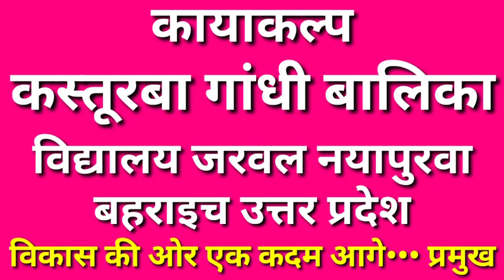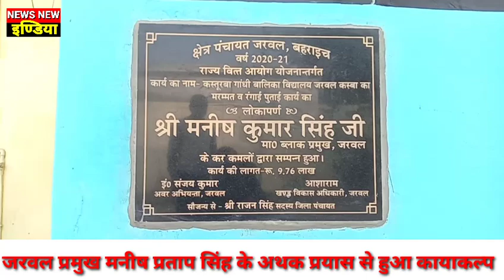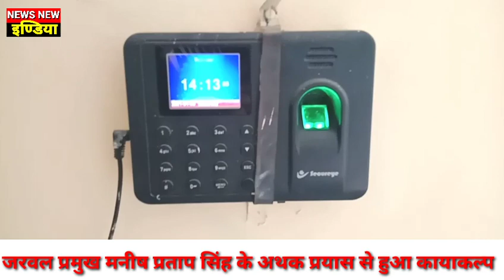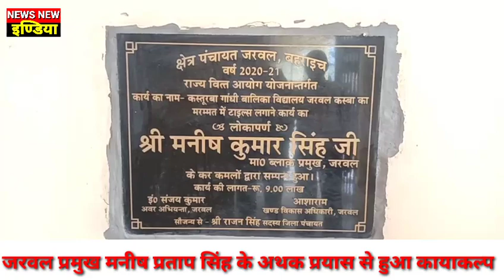जरवल बहराइच- कस्तूरबा गांधी बालिका विद्यालय का हुआ कायाकल्प।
मनीष प्रताप सिंह एडवोकेट प्रमुख जरवल, देखे संक्षिप्त वीडियो रिपोर्ट प्रिंट एवं इलेक्ट्रॉनिक मीडिया तहसील अध्यक्ष कैसरगंज वरिष्ठ पत्रकार पंडित अशोक मिश्र "अन्ना भैय्या" के साथ मोबाइल नंबर 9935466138